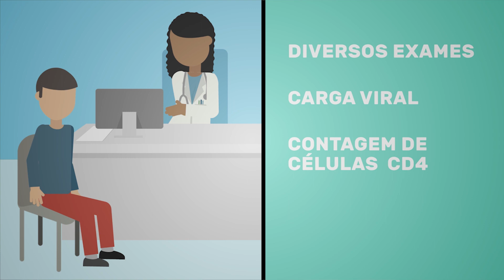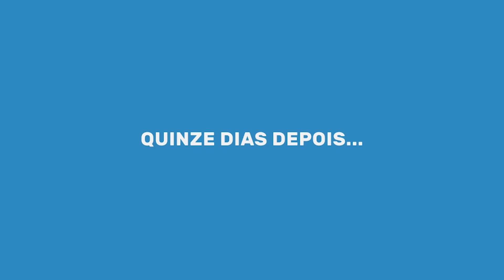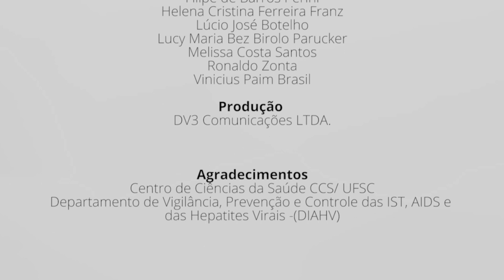Cuidado integral das pessoas que vivem com HIV pela atenção básica - Módulo 2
Esta aula é parte integrante do portal TELELAB. Para ter acesso ao material didático, avaliação e certificado, cadastre-se GRATUITAMENTE em nosso